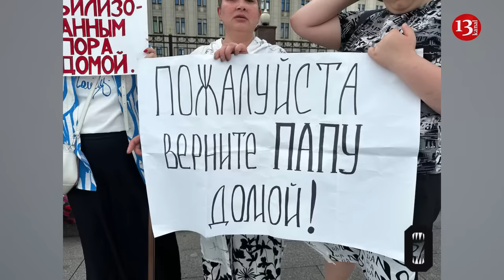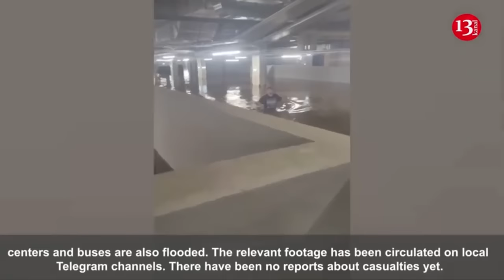Relatives of mobilized Russian soldiers demand their loved ones' return from Ukraine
Relatives of mobilized Russian soldiers campaigning for their loved ones' return from Ukraine have called on the authorities to replace these men with the sons of Russian officials and media personalities.
“We demand to replace our men with other quite specific men: the children and husbands of those who tell our citizens from the screens that war is good,” the Put Domoi movement, which has organized women-led protests across the country calling for a full demobilization, wrote on its Telegram channel.
“We can make a list long enough to replace every mobilized person,” the statement said.
The list includes the sons of Kremlin spokesman Dmitry Peskov, Kremlin-loyal TV host Vladimir Solovyev and former President Dmitry Medvedev.
“Something tells us that such a rotation will quickly put an end to all hostilities,” Put Domoi said.
Earlier this month, a group of women staged a protest outside the Defense Ministry building in Moscow, demanding the return of those mobilized and a meeting with new Defense Minister Andrei Belousov.
Russia mobilized 300,000 reservists for the war in Ukraine in September and October 2022 and many have not returned home since.
At least 6,456 of these mobilized men have been killed on the front lines, according to an independent tally conducted by the BBC’s Russian service and the independent Mediazona news website. The real number is believed to be higher.
Russia last month labeled Put Domoi and one of the movement’s leaders, Maria Andreyeva, as “foreign agents.”
The women had previously been allowed to stage weekly protests in central Moscow, with authorities seemingly unwilling to antagonize relatives of men fighting in Ukraine.